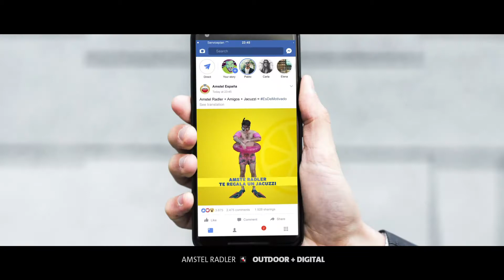SERVICEPLAN SPAIN 2019 SHOWREEL